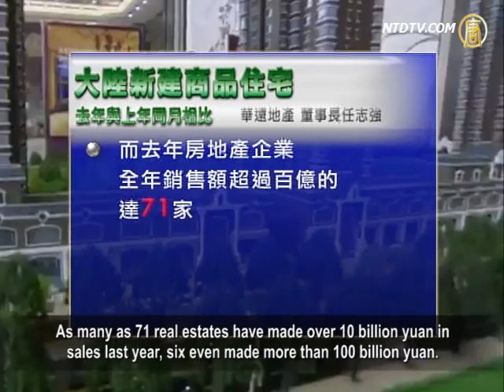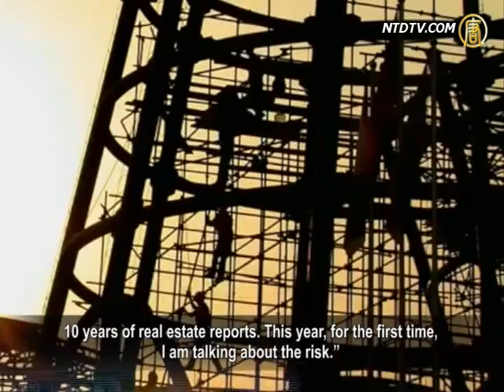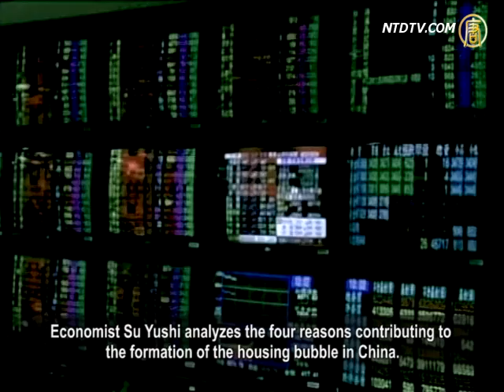Chinese Realtor: 2014 Real Estate Risk Falling Prices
The Chinese real estate market was booming last year.

However, real estate tycoons and experts have different views
on the Chinese market for 2014.

Beijing Huayuan Property Chairman Ren Zhiqiang discussed
real estate risk using more than a decade of real estate career
experience.

Economist Andy Xie predicted a 50% fall of the Chinese
property market value.

Last year, new property prices rose in 69 cities except one.

The annual increase rate was more than 20% in Beijing,
Shanghai, Guangzhou, and Shenzhen.

As many as 71 real estates have made over 10 billion yuan in
sales last year, six even made more than 100 billion yuan.

Beijing Huayuan Property Chairman Ren Zhiqiang revealed
his worry over real estate on January 21 at a real estate event.

Even though the Chinese realtors believe the market will remain
the same gains as last year, he said, "I have done more than
10 years of real estate reports. This year, for the first time,
I am talking about the risk."

He predicted that sales growth in 2014 may be less than 10%.

In a summit on Jan. 18, Ren Zhiqiang pointed out that, central
government's control policy errors have led to a gradual
deterioration of supply and demand, the decline in the price
increases this year is inevitable.

Dalian Wanda Group Chairman Wang Jianlin also indicated
sales have staggered in many second-tier cities, with the slow
down on demand, the price is unlikely to soar this year.

In an exclusive interview with Chinese Business Wisdom,
economist Andy Xie said that the last wave of the real estate
bubble was pushed up against money lending.

The real estate prices will not stand in the face of cash flow
Issues and he predicted that house prices will drop by 50%.

Economist Yang Bin believes the unreasonable real estate
prices are doomed to fall but, not so easily.

Yang Bin, economist: "China's housing prices have been a
growing bubble.

Prices in Beijing have been exaggerated and unreasonably
higher than similar in the United States.

Is it going to be 1024? Even if the price drops, I believe it will
be in the second half of the year.

It is not so simple. It has been going like this for these years.
No one can resolve it and this is the Chinese characteristic."

而大陆经济学者芧于轼表示，房产泡沫的形成有4个原因。
Economist Su Yushi analyzes the four reasons contributing to
the formation of the housing bubble in China.

"Firstly, it is the high growth in economy.

Secondly, uneven distribution of income, thirdly a lack of
investment means for the wealthy people.

Fourth is the market has been monopolized due to the land
policy. The 50% price fall means the burst of the bubble.

That will be very bad for the construction industry.
Millions of people will lose their jobs.

Both upstream and downstream of the real estate industry
will be affected. The entire GDP will go down."

Senior estate planner Hui Hu recently published a blog titled:
"The land feast makes local government the Tyrant" stating
rapid real estate development in China has made it's economy
thrive in the world.

Chinese Academy of Governance Professor Xu Zhengzhong
also recently told the media that the urbanization governed by
the regime indeed drove real estate.

Under the current system, the mass local fiscal expenditure
has relied on enormous financing platforms.

To pay back the debt, real estate has become the alternative
fiscal and cash machine, and even the main financial source
and cash cow for some places.

Andy Xie believed that China's real estate bubble bursting
is a good thing.

Yang Bin also says that the high prices only benefits
developers and local governments.

Yang Bin: "I want the bubble to fail. We all hope it will fail.

It's too unreasonable. The average Chinese lifetime income
can't manage to buy a house.

The government works with the developers. They make the
profit, one sells the land, and the other make the money.

They monopolize the industry and deprive people of their
life-time hard work.

The high price has seriously affected the spending power of
China. The house prices kill the entire spending power."

According to official estimates, local governments and banks
received 4.8 trillion yuan revenue from real estate in 2012.

This accounted for 75% of the total real estate sales
of 6.4 trillion yuan.

It has become an indisputable fact that local governments
charge exceedingly high land transfer rates and taxes.

The Economist magazine recently reported that some of
China's biggest property moguls appear to be growing uneasy.

Wang Shi, the chairman of China Vanke, the country's largest
residential property firm by volume, and Li Ka-Shing, a Hong
Kong tycoon, have both taken contingency measures to
deal with the bubble market.